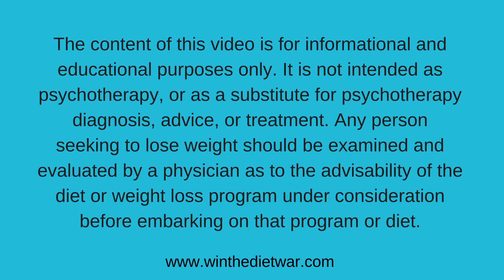How to Stop Mindless Eating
Do you find yourself mindlessly eating in front of the TV, or when you're bored?  Dr. Nina shows you how to stop!

The solution to your eating problems isn’t "what" you’re eating, it’s what’s eating “at” you. Let me give you the exact steps you need to make peace with food for good!

SUBSCRIBE to my channel to watch more amazing videos about how to stop counting calories, carbs and fat grams so you can easily get to a healthy weight and get on with your life.